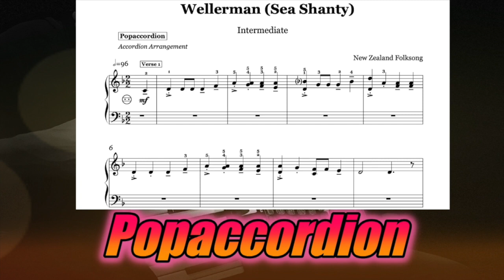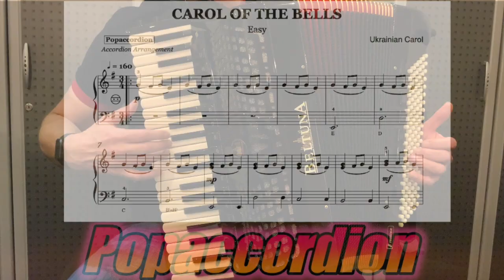Wellerman (Easy 2) Seashanty | Accordioncover with sheet music/Noten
Versprochen!

I promise!